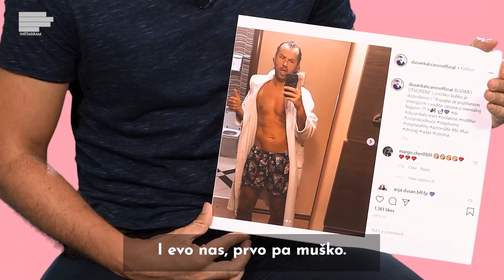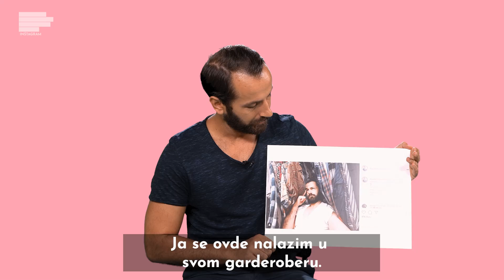Dušan Kaličanin: Imam provokativne slike, pa šta?! | MONDO InŠTAgram | S01E51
Dušan Kaličanin nam je u gostima! Otkrio nam je zašto ima provokativne slike na Instagramu, kakav je bio kao dete, kao i ko je misteriozna devojka sa njegovih slika. Poslao je i važnu poruku koliko je bitno da u današnje vreme sačuvamo sebe. Sve što nista znali o mladom glumcu, pogledajte u novoj epizodi inštagram!